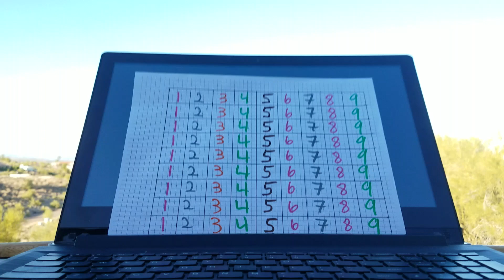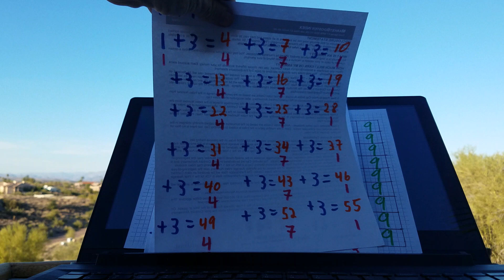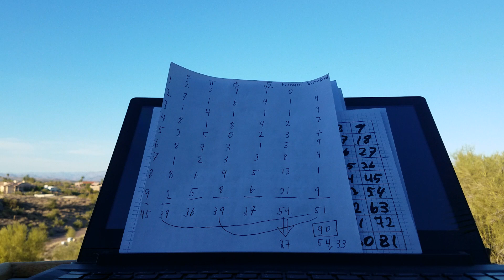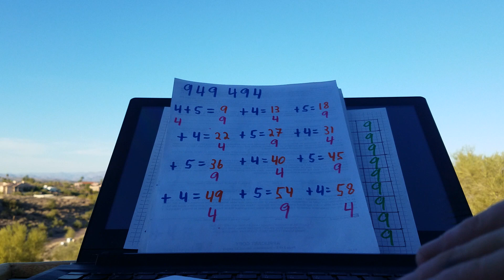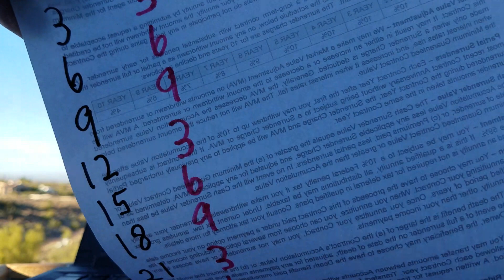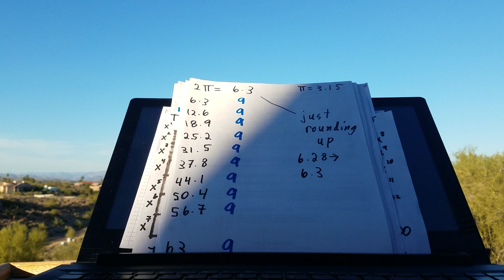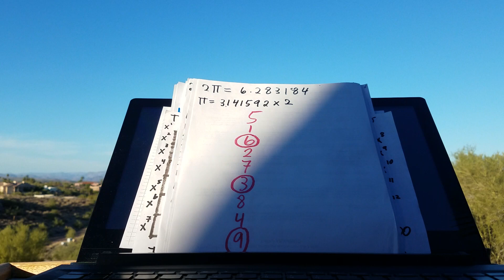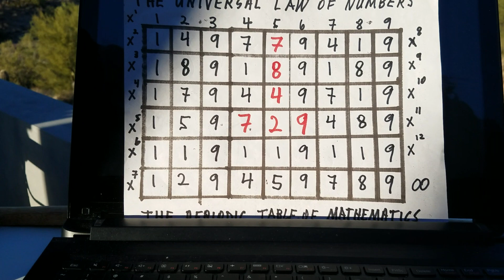The Universal Law of Numbers Pi Mystery solved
It's only true if 1+1=2
Pi is not a number that goes on indefinitely with a series of numbers that follow no particular sequence.
Time to rewrite the textbooks.  You can add phi, e, the Fibonacci numbers and the square root of 2 to that list also.